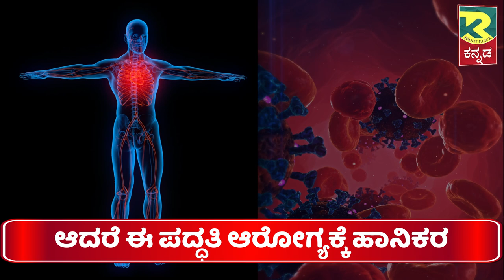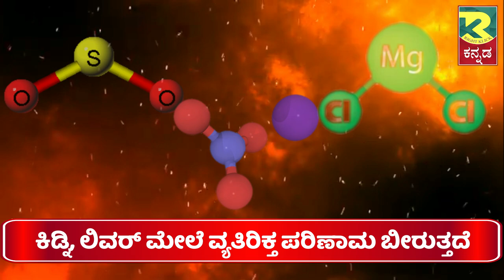AWARENESS ABOUT FIRE CANDLE | ನಿಮ್ಮ ಆರೋಗ್ಯಕ್ಕೆ ಹಾನಿ ಉಂಟುಮಾಡುವ “Fire Candle” .